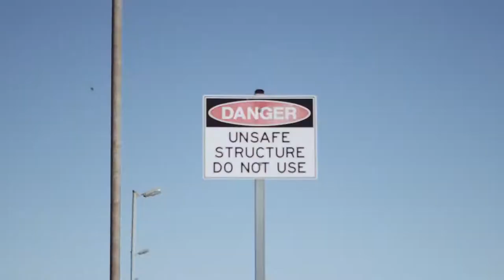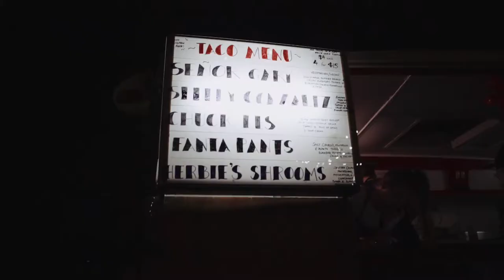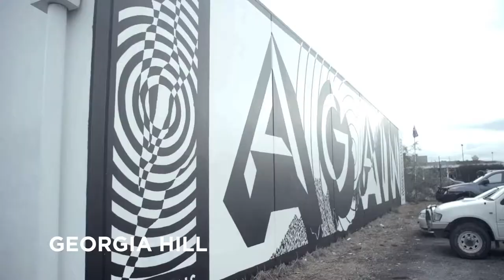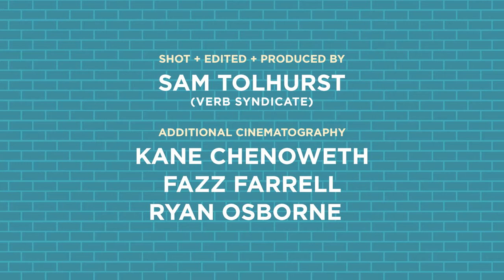WONDERWALLS PORT ADELAIDE 2017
The Wonderwalls Festival takes the party down south, this time its  Port Adelaide getting a face lift.